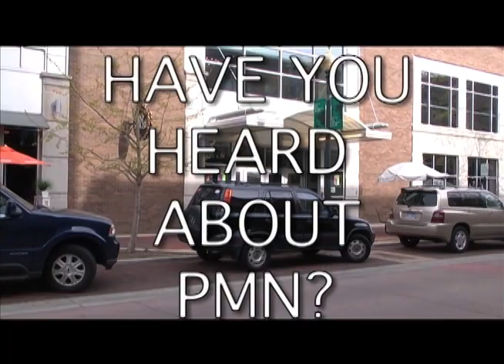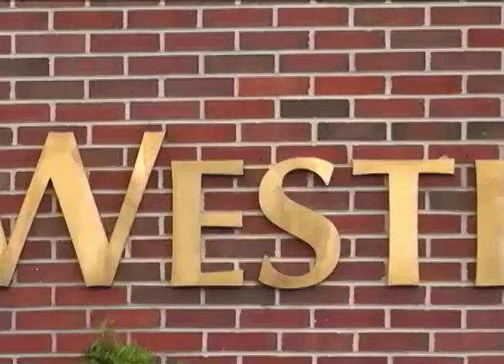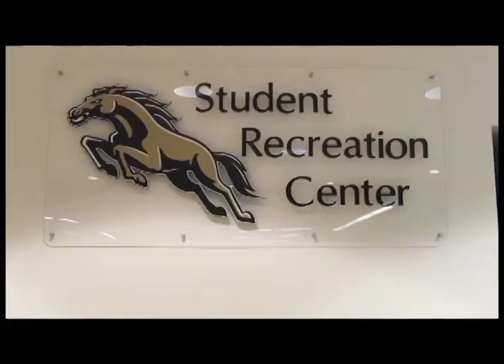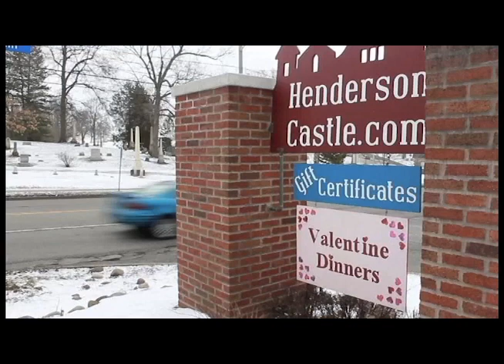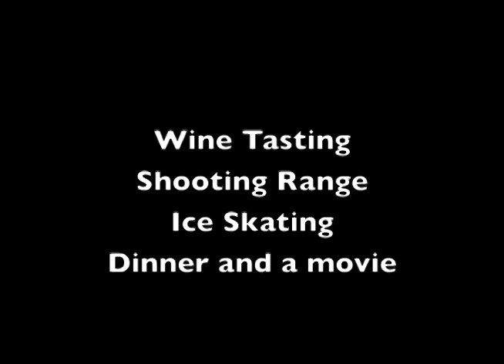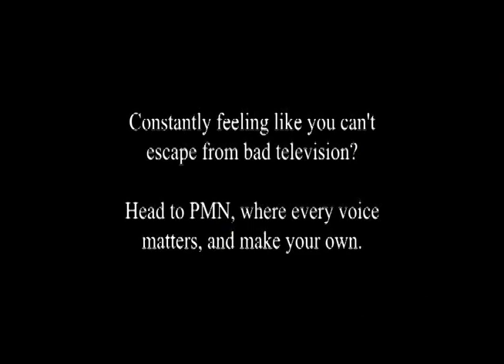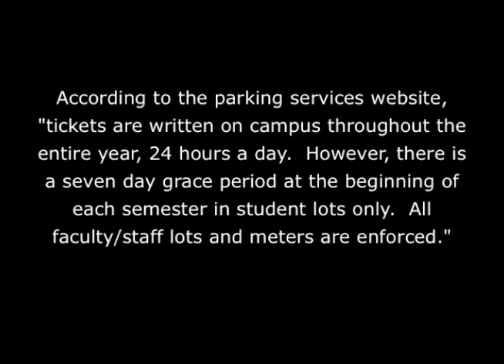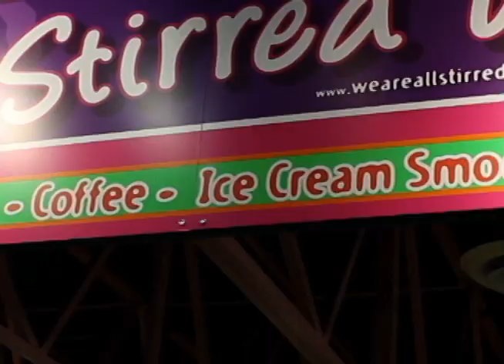YBOT presents WETV 3rd episode